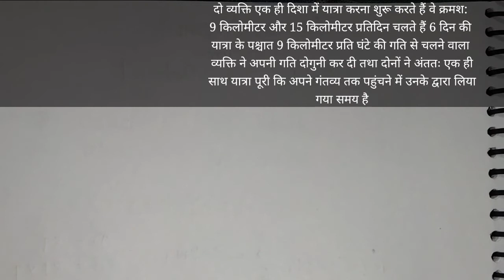UP-SI अब exam होगा clear superb questions selection for UP-SI